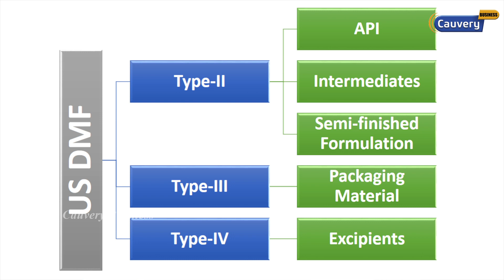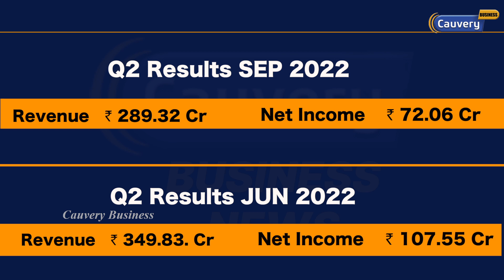50 சதவீத பங்குகளை விற்ற Suven pharma promoters! என்ன காரணம்? | Suven pharma advent deal in tamil